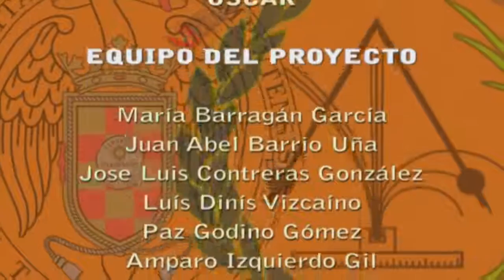Pelota de ping pong levitando (corto) / Airflow lift force (short)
Una pelota de ping-pong se sostiene en un chorro de aire vertical. La situación es tan estable que se puede incluso inclinar el chorro de aire un ángulo bastante grande y la pelota sigue atrapada.